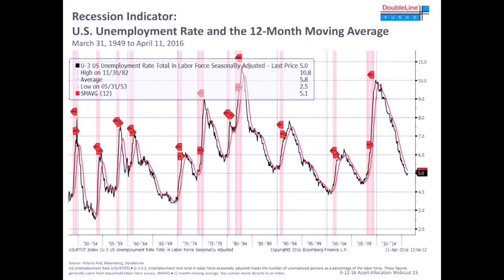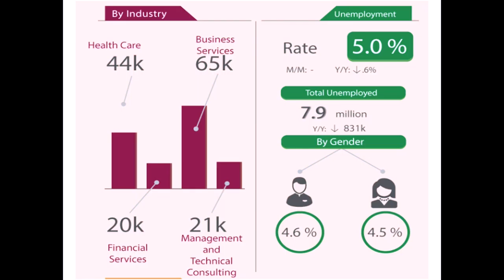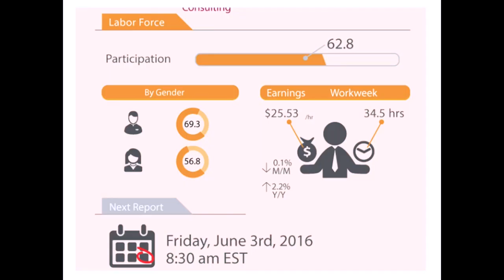Is our current 5% Unemployment Number real? Not Really!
Get Unemployment Rate facts from Don & Gino both past and present and where the job market is headed. Stay in the know by texting NREC to "58885" or visit nrecafe.com for more information.